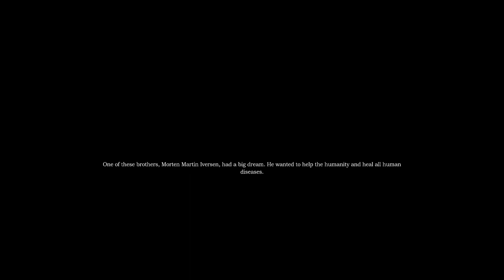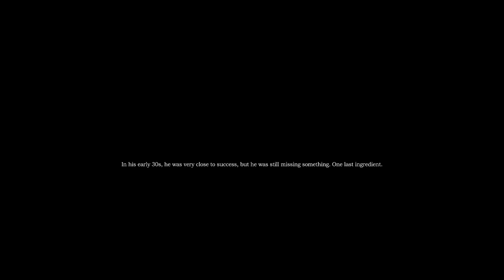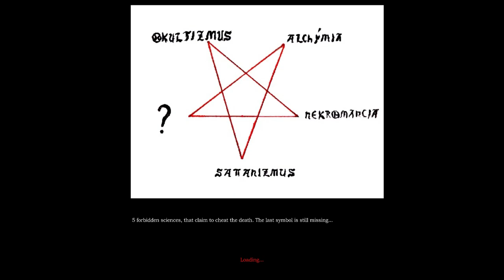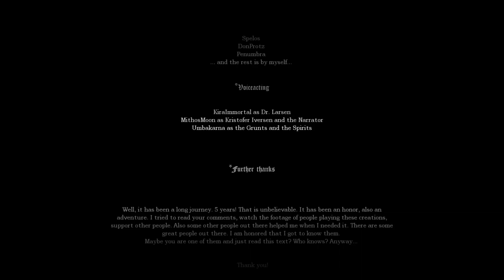Amnesia: Red Waters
Playthrough of the Amnesia Custom Story "Red Waters".